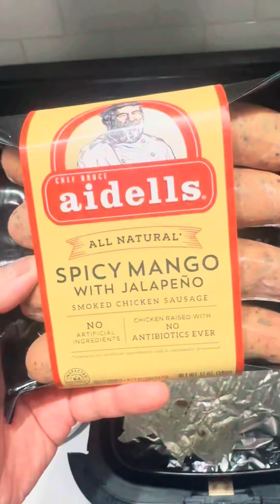Sausage + Cucumber + Rice = HEAVEN ❤️ 😋 inspired by @KIM THAI ☺︎